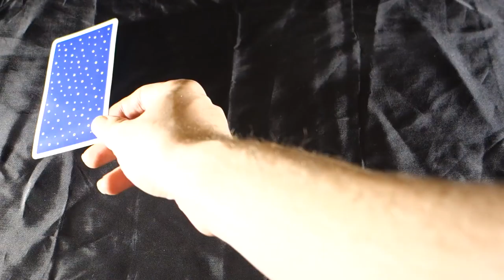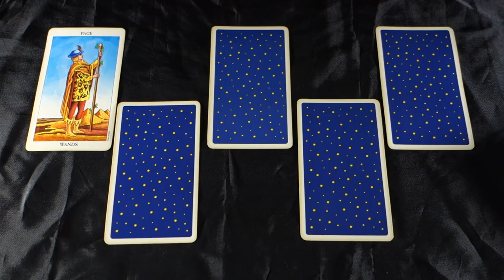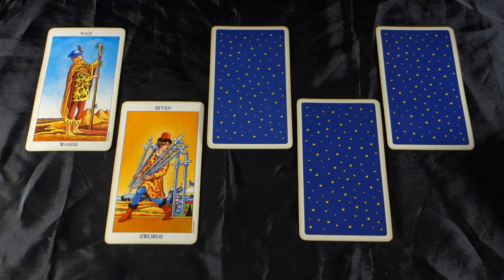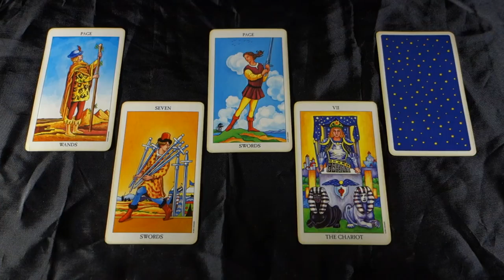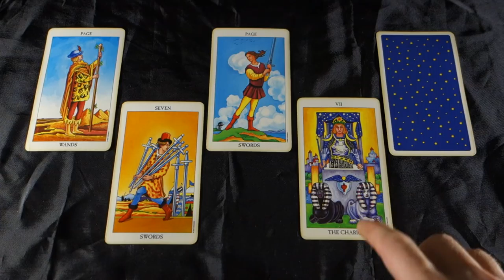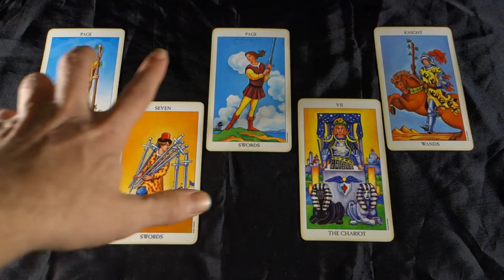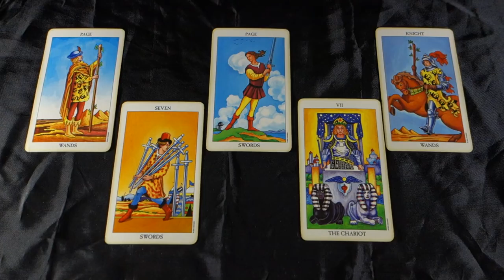VIRGO - YOU AGAINST THE WORLD! NEWNESS UPON NEWNESS! Virgo May 2018 Tarot Reading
VIRGO - YOU AGAINST THE WORLD! NEWNESS UPON NEWNESS! Virgo May 2018 Tarot Reading for all Virgo sun signs, Virgo Moon signs and Virgo rising signs! For more about me, my services and specials check out my